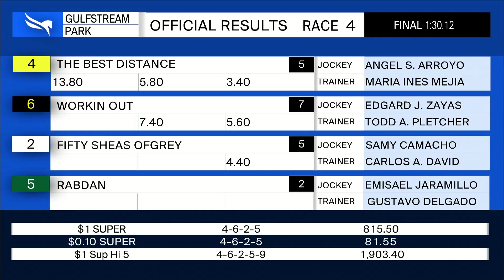Gulfstream Park May 8, 2021 Race 4